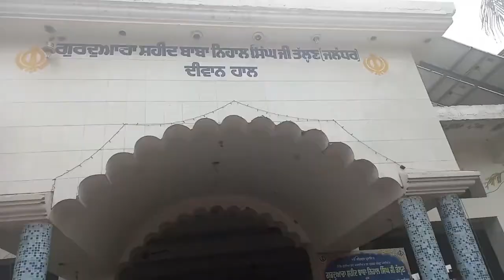AeroplaneVisaGurudwara#canadavisa#canadapr#canada#waheguru#sikhhistory#visa gurudwara viralshorts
canadavisaapproved canadaprotest canadastudyvisa canadaimmigration canadalifevlog canadanewslivetodayinpunjabi canadawale canadamirrornews Citizenship Immigration ForeignSettlement Aeroplane Gurudwara Sahib Baba Nihal Singh ji pind Talhan district Jalandhar visa usanewstoday uk australian greece germany “Truly I tell you, if you have faith as small as a mustard seed, you can say to mountain, 'Move from here to there,' and it will move. Nothing will be impossible for you.” ਪ੍ਰਮਾਤਮਾ ਦੇ ਘਰ ਦੇਰ ਜਰੂਰ ਆ,ਪਰ ਅੰਧੇਰ ਨਹੀਂ .. ਪਰਮਾਤਮਾ ਦੀ ਚੱਕੀ ਚਲਦੀ ਬਹੁਤ ਹੌਲੀ ਹੈ, ਪਰ ਪੀਸਦੀ ਬਹੁਤ ਬਰੀਕ ਹੈ . Aman was walking on a shaking bridge. He prayed for help and then, saw God on the other side of the bridge. He asked God to come near but, God didn't come. Man got angry. With great difficulty he crossed to the other side, and saw God holding the broken bridge. Trust Him! His ways are amazing... He loves every one of us, even those who are flawed.. Jalandhar is a beautiful city in the state of Punjab and is known amongst tourists as a smart and developing center. However, it is also home to several ancient sites as it has a history dating back to the period of the epic Mahabharata. Today, it is one of the least-explored places in the country. But do you know there are several places within its boundaries which will either interest or shock you? Yes, you read that. Located on the outskirts of Jalandhar, Shaheed Baba Nihal Singh Gurdwara is a religious place that is all set to astonish. Recently, it has gained immense popularity amongst offbeat travelers because it is the shrine where devotees offer toy aeroplanes to the deity. Wouldn't you love to know more about this strange religious site? If yes, then read on! The Location And History Of The Shrine The Location And History Of The Shrine: Shaheed Baba Nihal Singh Gurdwara is located in a small village of Jalandhar named Talhan and is a small shrine which is dedicated to Baba Nihal Singh, a divine person who helped locals in making pulleys for water wells and worked for the betterment of the society. The shrine is believed to have been established several decades ago by Harnam Singh, who was a disciple of Baba Nihal Singh. However, the history of the practice of offering toy aeroplanes is still unknown. Even the manager of the shrine doesn't have any clue regarding the commencement of this unusual practice. As it houses the samadhi of Baba Nihal Singh, it is considered as a highly revered site amongst locals and his devotees. Today, it is visited by hundreds of people every year. Why People Come To Offer Toy Aeroplanes: You must be wondering how a toy aeroplane is associated with a shrine. You would be surprised to know that people come here to offer these toy aeroplanes so that they could get a visa and fly abroad. Yes, it is certainly ridiculous but it is true. As per recent reports, more than 50 toy aeroplanes are offered to the deity every week. On account of its immense popularity amongst locals and seasonal tourists, the shrine is known as Hawaijahaj today. Doesn't it allure you to pack your bags now? If yes, then add Shaheed Baba Nihal Singh Gurdwara to your bucket list. Why You Must Visit The Shrine: If you are a traveller and always look forward to exploring hidden and unknown places, then Shaheed Baba Nihal Singh Gurdwara at Talhan is your calling. This shrine is one of its kind in the world and shouldn't be missed by any tourist or traveller. It maintains a peaceful and calm environment, and hence it is also a perfect place to take a break on your weekends. How To Reach Talhan By Air: The nearest airport to Talhan is located in Ludhiana at a distance of around 70 km. Once you have reached Ludhiana, you can hire a direct cab or catch public transport to reach Talhan. By Rail: Jalandhar is well connected to all other cities by rail. Therefore, you can catch a direct train to Jalandhar railway station and then from there, a cab or a bus to Talhan. The distance between Jalandhar and Talhan is 12 km. By Road: Talhan is easily accessible by road on account of the presence of a commendable network of roads. If you found this video helpful and know of someone that would benefit from this video. Thank you for your support!